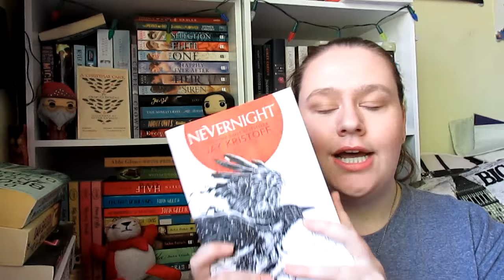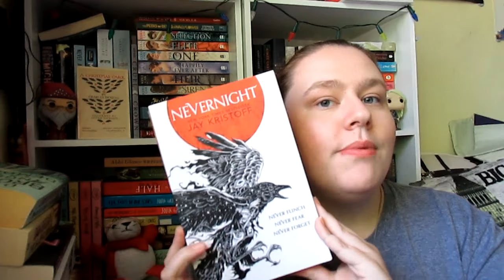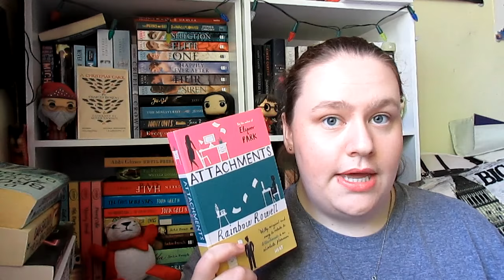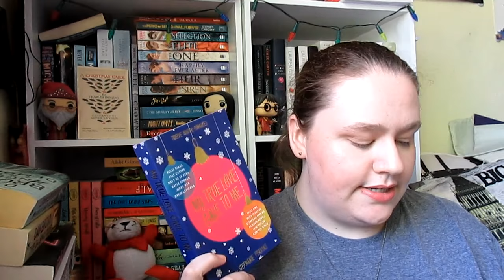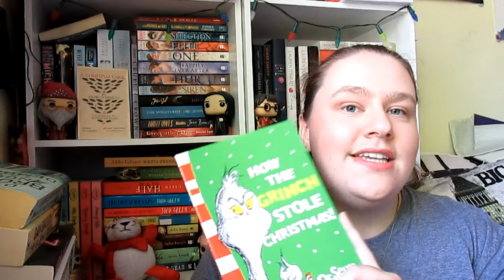TBR | December 2016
Final TBR for the year!